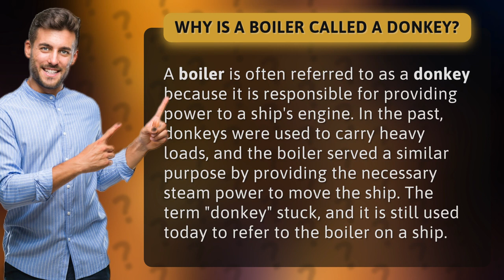Why is a boiler called a donkey?